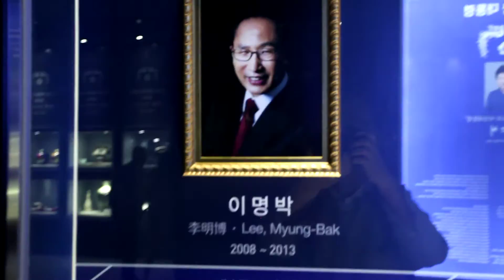青瓦台 The Blue House 2